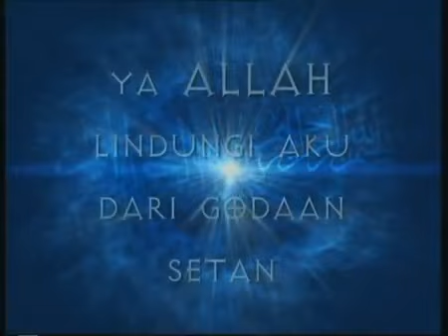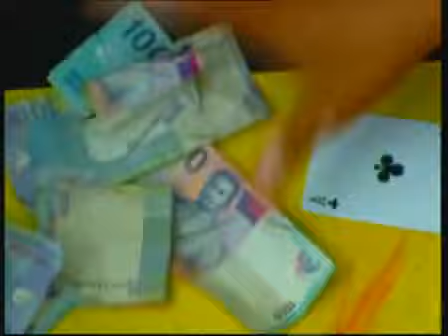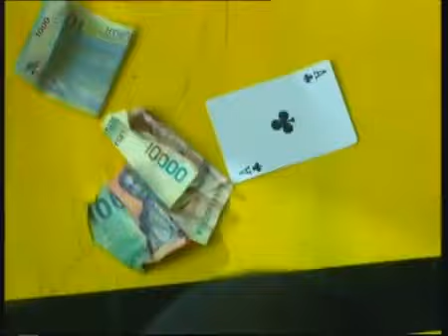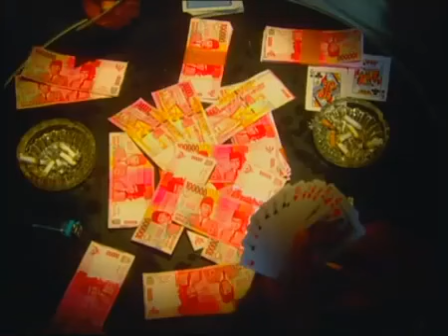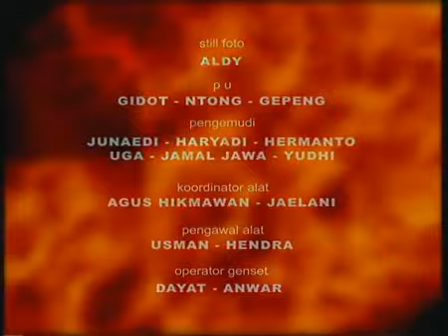Bandar Judi - Cerita Illahi